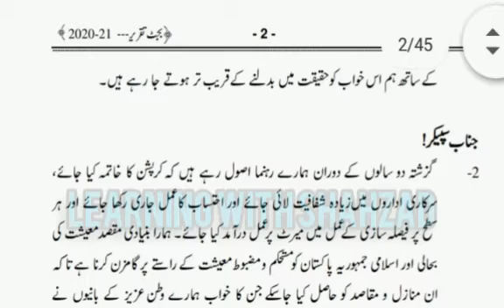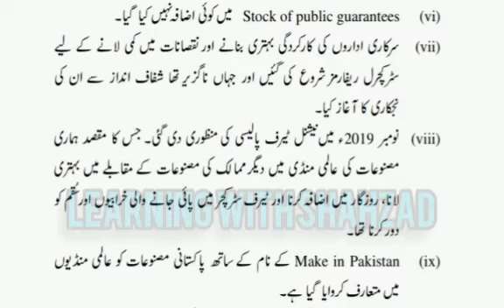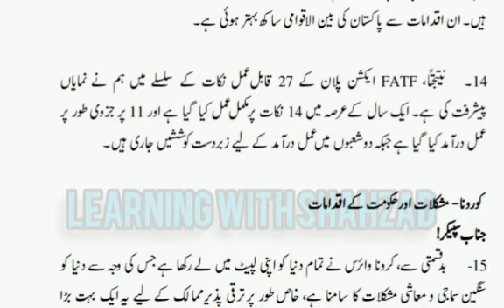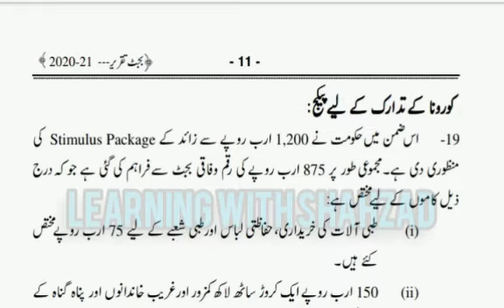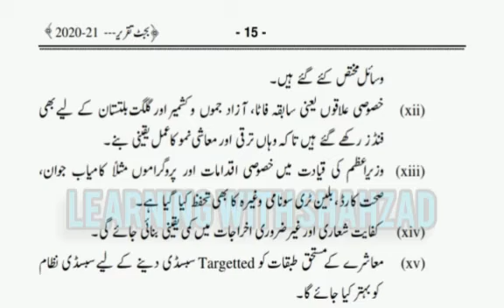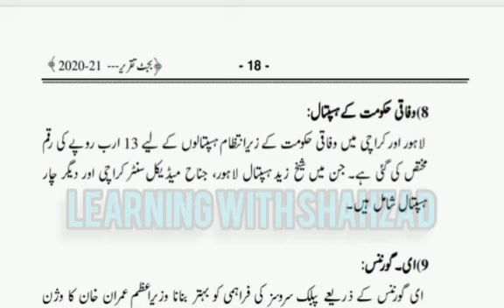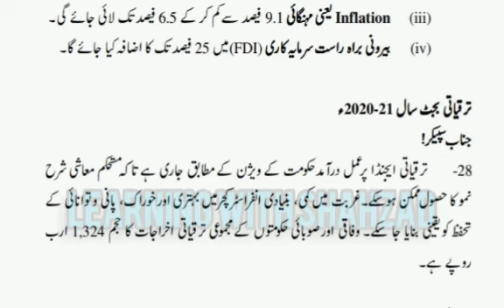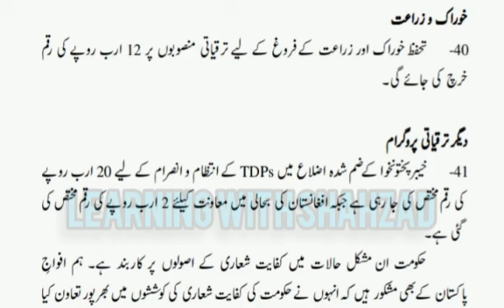Budget breif 2020-21 || Part 1 || National Assembly Budjet || Budget Breif in Urdu